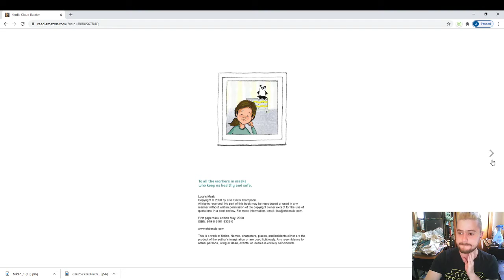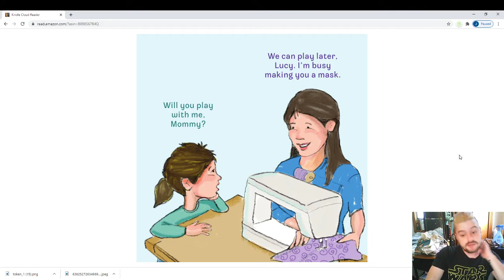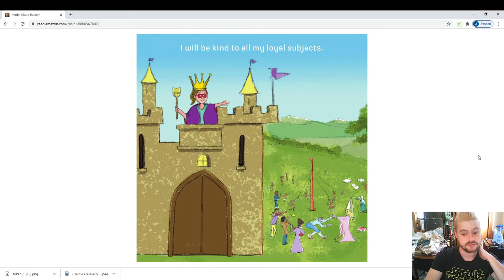"Lucy's Mask" Read-Along